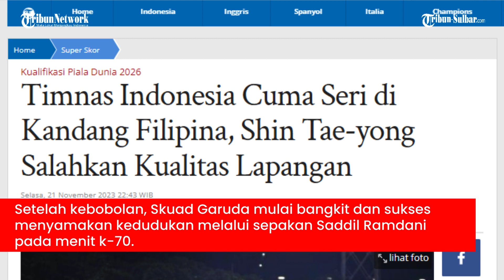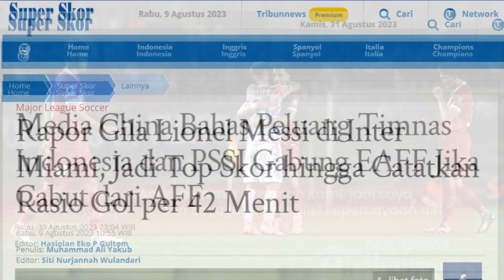Timnas Indonesia Cuma Seri di Kandang Filipina, Shin Tae-yong Salahkan Kualitas Lapangan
TRIBUNNEWS.COM, JAKARTA – Timnas Indonesia harus puas meraih satu poin usai bermain imbang 1-1 dengan Filipina pada pertandingan kedua Kualifikasi Piala Dunia 2026 Zona Asia grup F di Rizal Memorial Stadium, Manila, Selasa (21/11/2023).

Pada laga ini, Filipina unggul lebih dulu melalui Patrick Reichelt pada menit ke-23.

Setelah kebobolan, Skuad Garuda mulai bangkit dan sukses menyamakan kedudukan melalui sepakan Saddil Ramdani pada menit k-70.

Artikel ini telah tayang di Tribunnews.com dengan judul Timnas Indonesia Cuma Seri di Kandang Filipina, Shin Tae-yong Salahkan Kualitas Lapangan,
Penulis: Abdul Majid